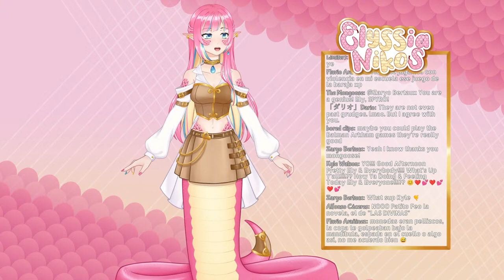Free chat!! I crave your opinions!! [envtuber]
Ooops we haven't had a Free Chat in months hahahahahaha.
Well... no time like the present!

🐍 VIEWER RULES 🐍
1.Be nice to other viewers. Don’t spam or troll.
2.If you see spam or trolling, don’t respond. Just block, report, and ignore those comments.
3.Please don't bring personal issues to the stream, people might be dealing with their own things already.
4.NO SPOILERS! Backseat gaming is fine if I'm asking or struggling a lot, but give me time to try figure it out myself first!
5.Don’t bring up other streamers unless I mention them. Similarly, don’t talk about me in other streamers’ chat.
6.Please only talk in English or Spanish. Don't make moderation harder!
7.This one is common sense, but don't advertise your own streams here.